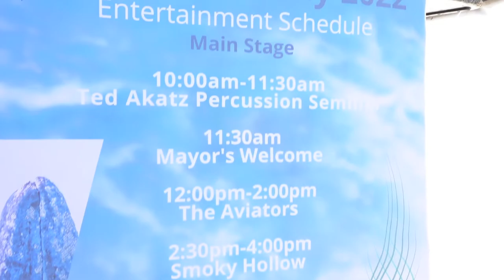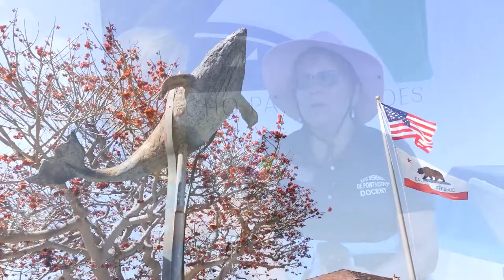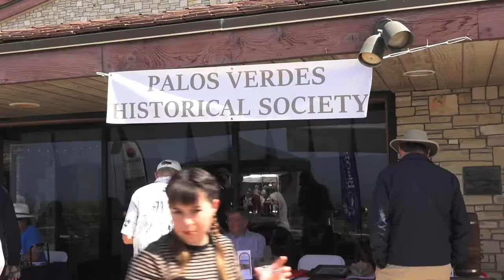2022 RPV Whale of a Day Event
Highlights and interviews from Rancho Palos Verdes' Whale of a Day event held on 4/9/22. Maria Serrao and Liz Swanson hosts.